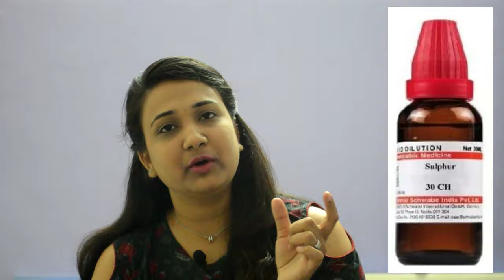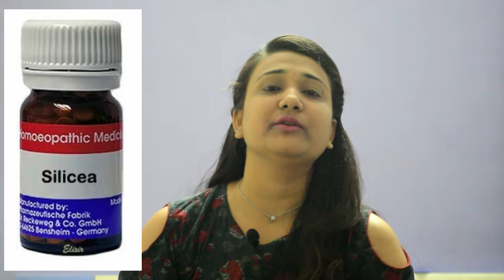Sweaty feet | Pitted keratolysis | Treatment | Causes | Prevention [Hindi]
In this video sweaty feet / pitted keratolysis ( पैरोमे पसीना ) causes , prevention and treatment is explained in Hindi.
With this treatment you can treat sweaty feet in just 10 days.

Appointment charges : 1500 Rupees for India, 20USD for outside India (Subject to change)
Whatsapp (For appointment booking only) : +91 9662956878 (Fees : 1500 Rs.)